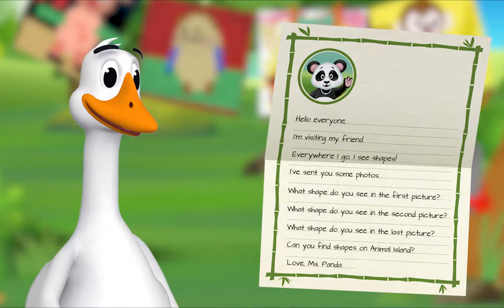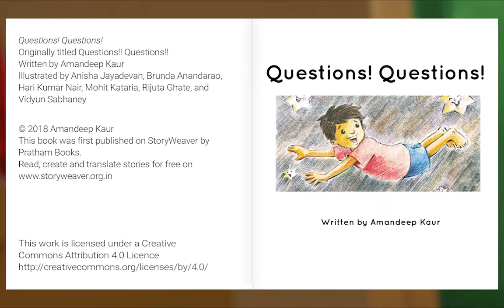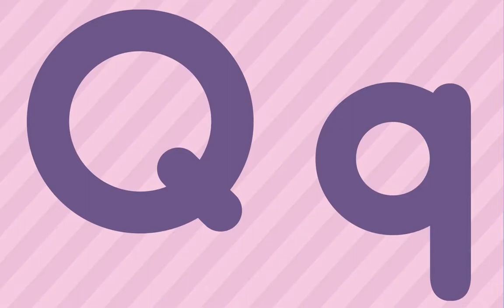Preschool Video Animal Island Learning Adventure (AILA) | Letters, Songs, Story Books